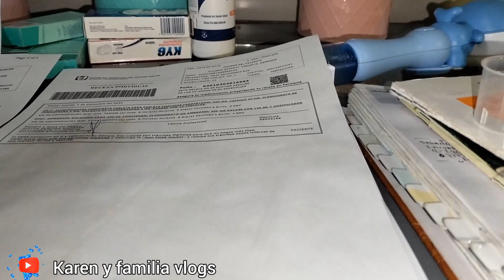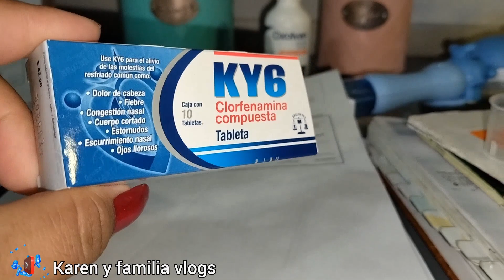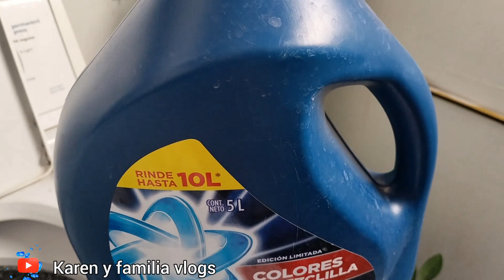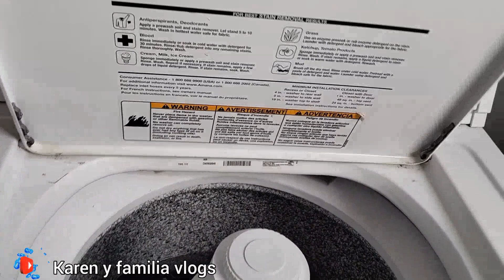" vlogmas 8" Rutina de lavado de mucha ropa / cortina muy sucia ✅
Hola amigas hoy vamos en el vlogmas #8 estoy muy feliz 😀 de subir este vídeo y estar cumpliendo este reto de videos diarios 🔆🥰

que pasen bonito día ☀️🌷🌷🌷🌷🌷🌷🌷